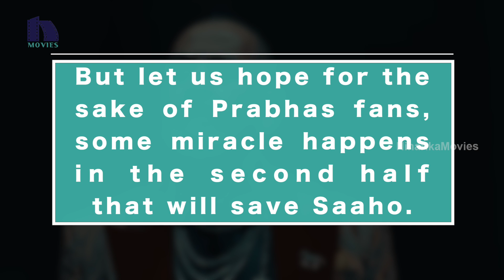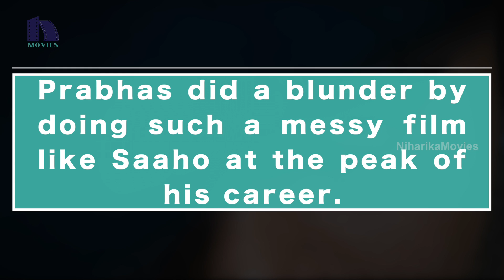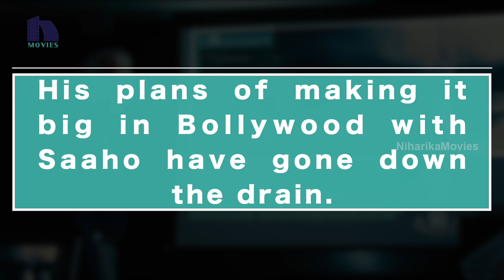Saaho Movie Review & Rating || Prabhas || Shraddha Kapoor || Sujeeth || Niharika Movies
Watch & Enjoy Saaho Movie Review & Rating.